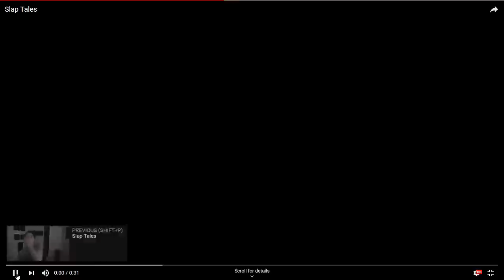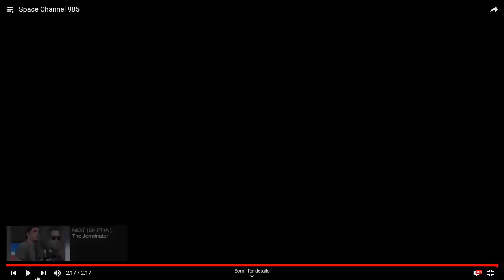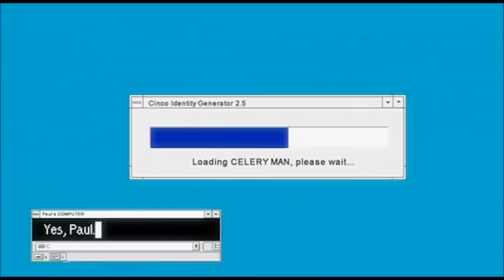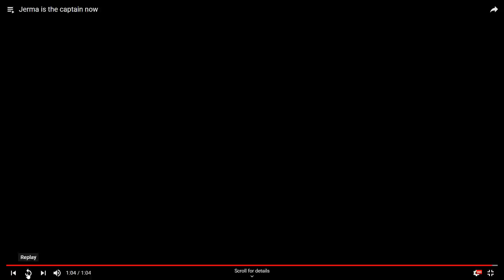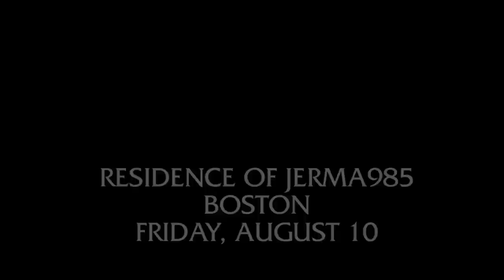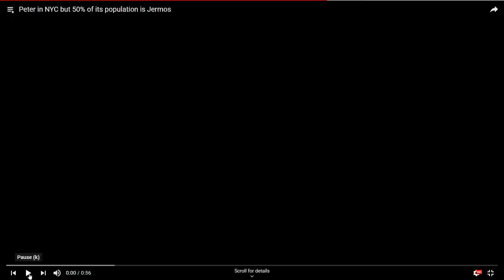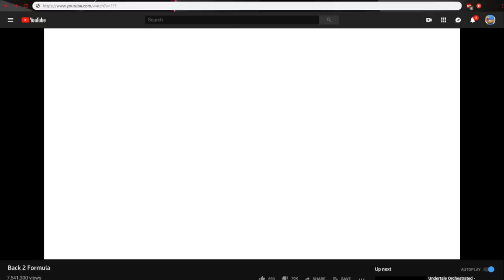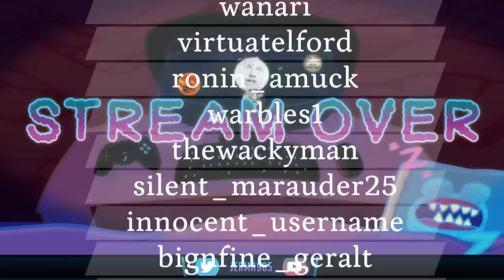Jerma Streams - Green Screen Movie Night (Part 3) [Encore Edition]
Jerma archived Green Screen Encore (The original title of this stream was "Mario Maker + Green Screen Encore Night", and was originally streamed/recorded on June 29th, 2019)
This video is part of a larger stream that goes 1. Super Mario Maker 2 (Part 2), 2. Green Screen Encore Night